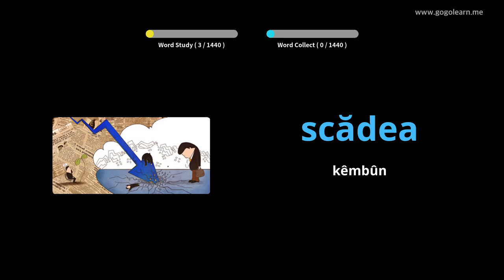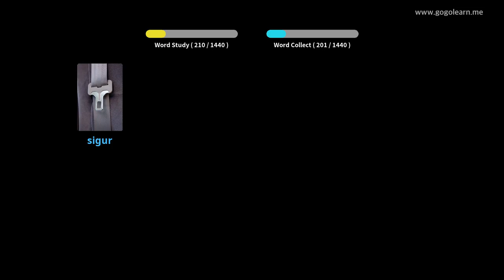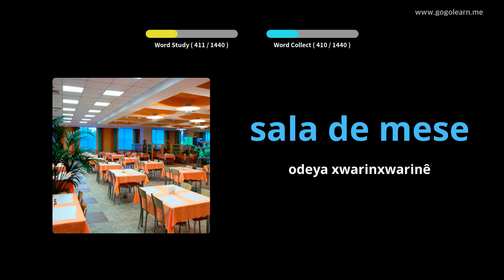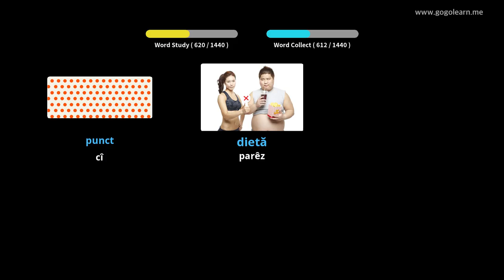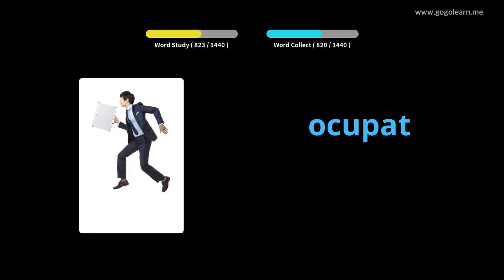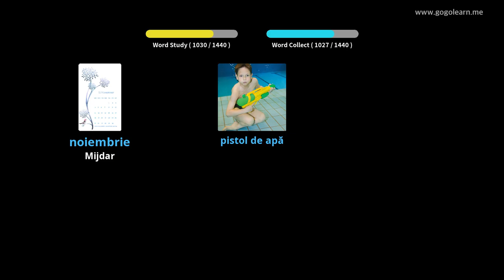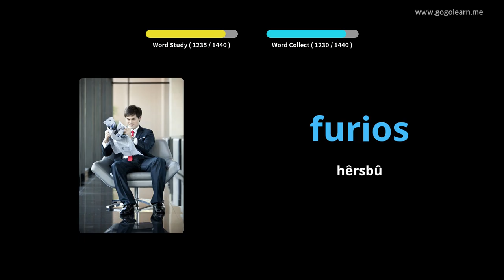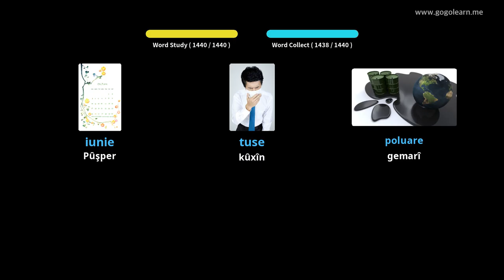Roman Vocabulary Basic | Golearn